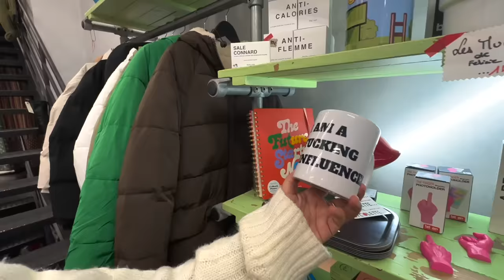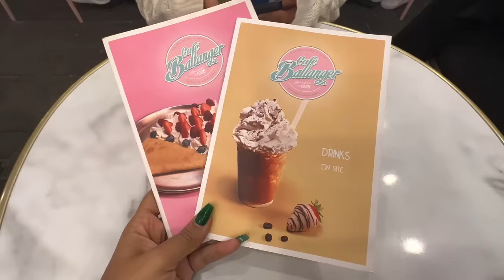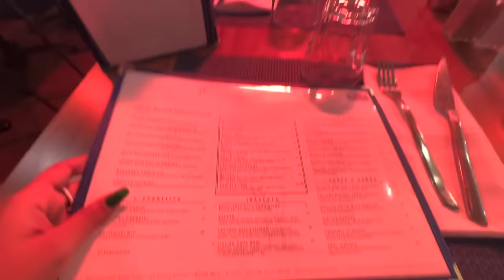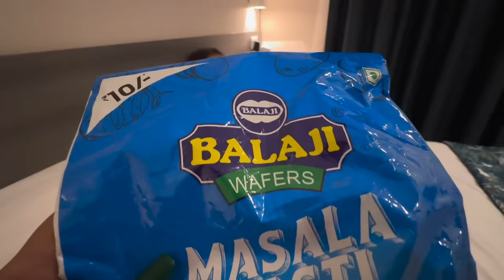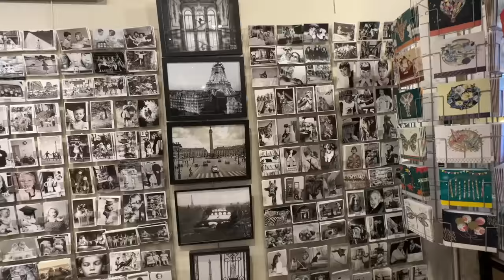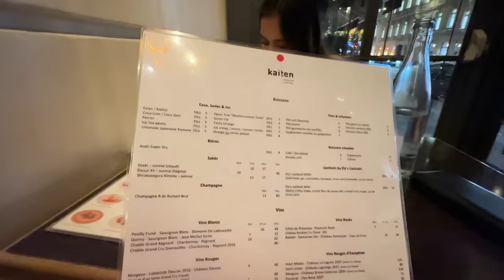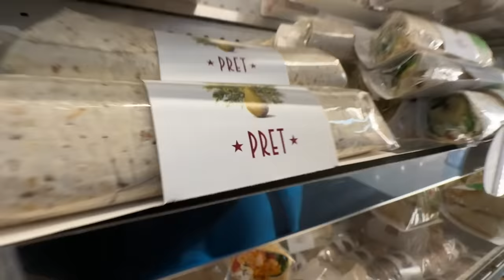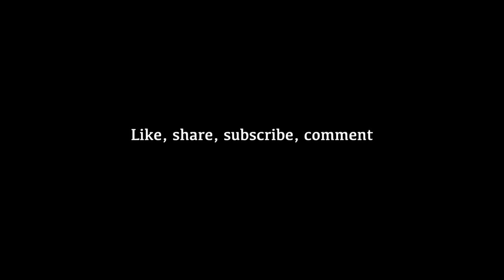Being in my Dream City PARIS | J vlog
Wanna know my secret to achieve that perfect makeup base this wedding season without making it too grey or ashy? It's my versatile Lakme LUMI Cream.

Lakme LUMI Cream is infused with pearlescent particles which gives my skin that illuminating glow! It is the perfect combination of skincare and makeup making my skin look moisturised and dewy at the same time!

Absolutely love the 3D highlighted look on my face!